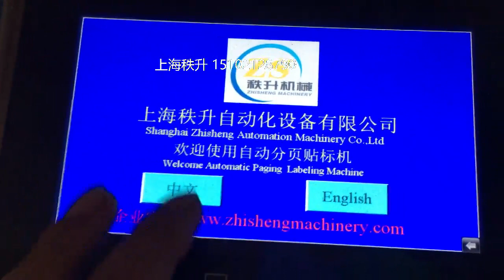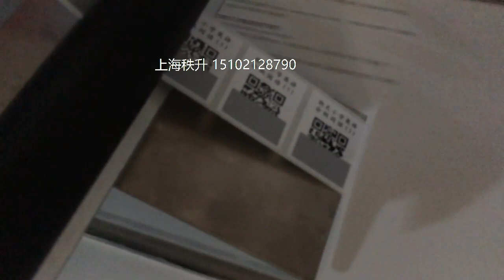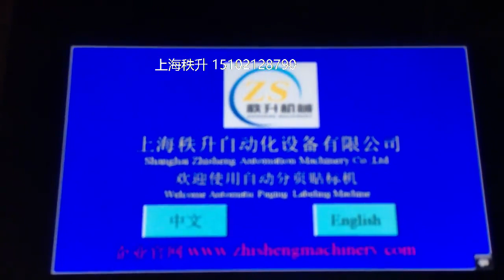packing machinery包装机械 labeling machine贴标机 filling machine灌装机 +86-15102128790 Automatic labeler